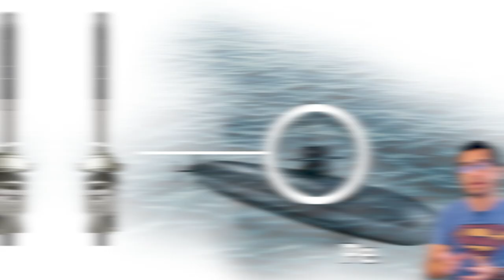How Depth Charges Stopped the Terror of German U-Boats in World War 1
When submarines were first used during the first world war, they reigned the oceans. Allied ships and naval commanders had no answer to the threat of German U-boats patrolling the seas and sinking Allied ships. But then, the British Navy came upon an ingenious idea to tackle the menace of U-Boats. Watch this video to find out how the Allied navy finally dealt with the threat of enemy submarines.

जब प्रथम विश्व युद्ध के दौरान पहली बार पनडुब्बियों का इस्तेमाल किया गया था, तब उन्होंने महासागरों पर राज किया था। मित्र देशों के जहाजों और नौसेना कमांडरों के पास जर्मन यू-नौकाओं के समुद्र में गश्त करने और मित्र देशों के जहाजों के डूबने के खतरे का कोई जवाब नहीं था। लेकिन फिर, ब्रिटिश नौसेना को यू-बोट्स के खतरे से निपटने के लिए एक सरल विचार आया। मित्र देशों की नौसेना ने दुश्मन की पनडुब्बियों के खतरे से आख़िरकार कैसे निपटा, यह जानने के लिए यह वीडियो देखें।